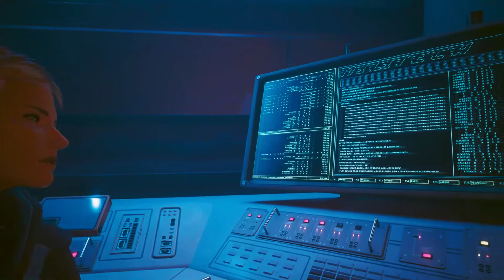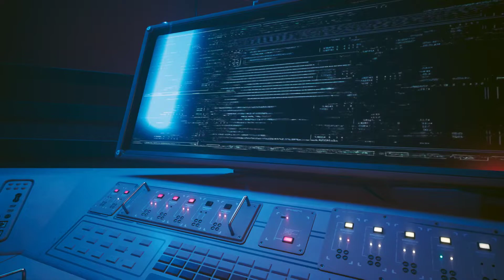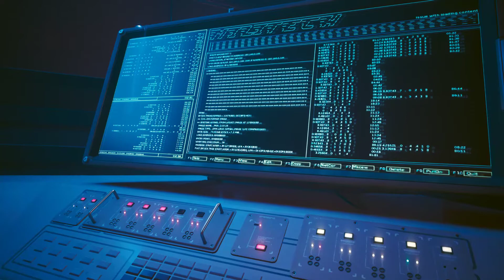Cyberpunk 2077 Phantom Liberty walkthrough - Shot by both sides - All 2 consequences